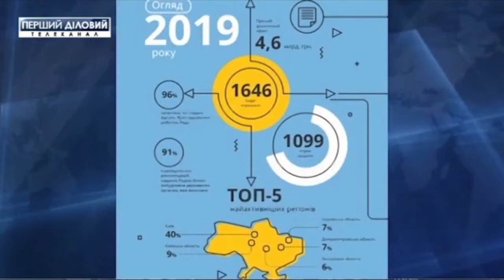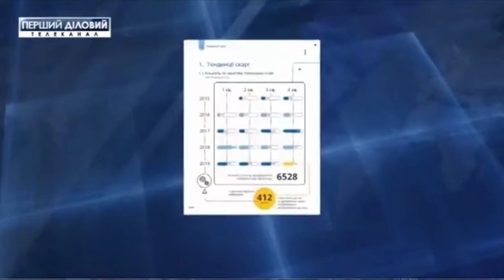Денис Долинский первый деловой